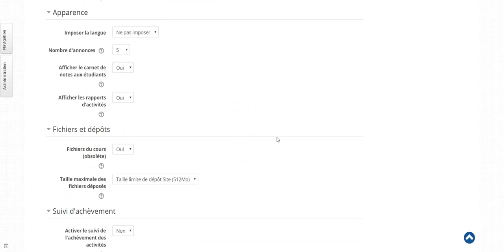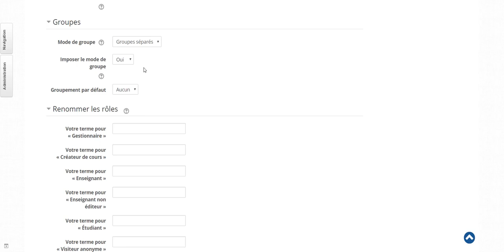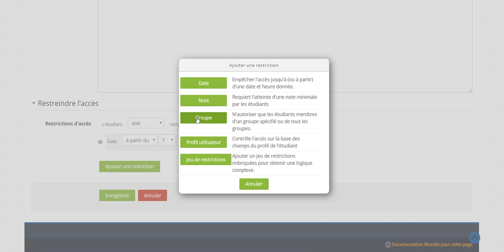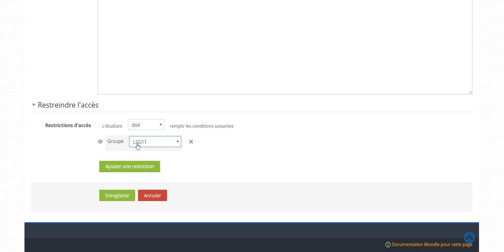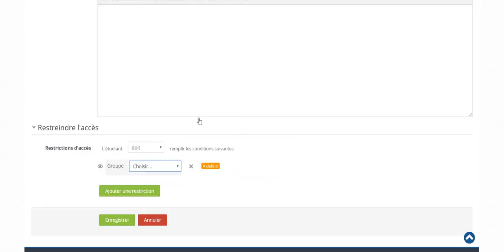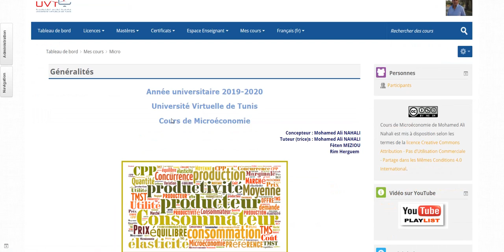Gestion d'un espace de cours Moodle par plusieurs enseignants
Cette vidéo vous apporte une question technique pour gérer un espace de cours par une équipe composée par plusieurs enseignants